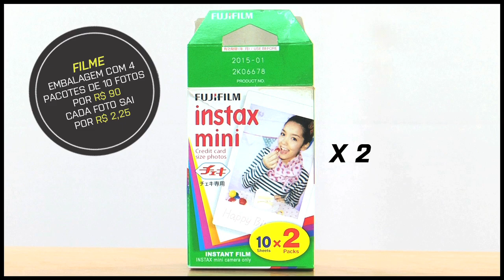Câmera retrô da Fuji se inspira na Polaroid